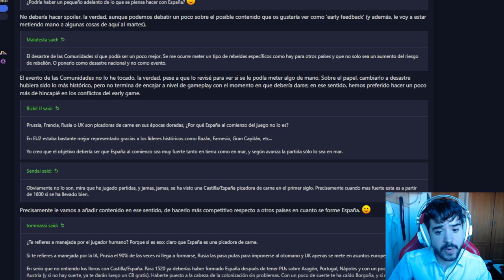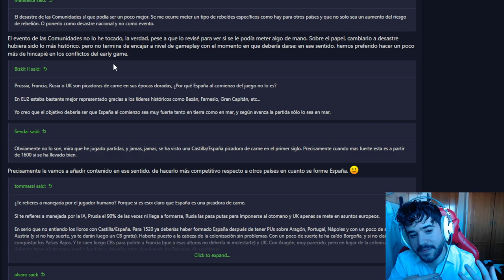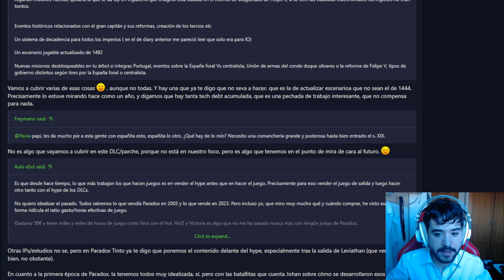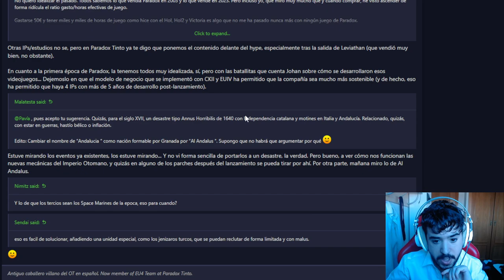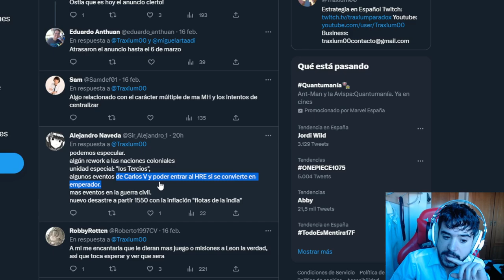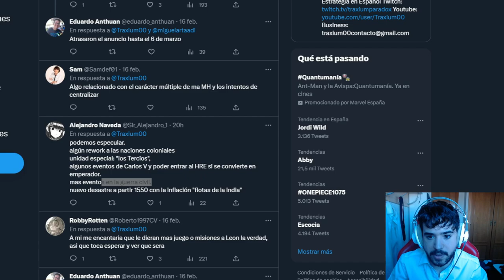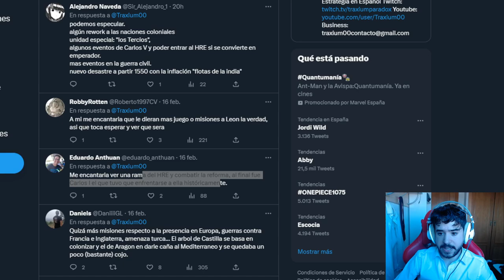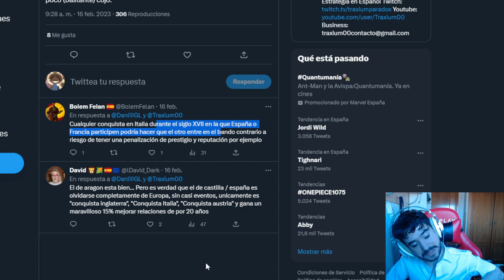ASÍ PODRÍA SER ESPAÑA EN EL NUEVO DLC DE EU4